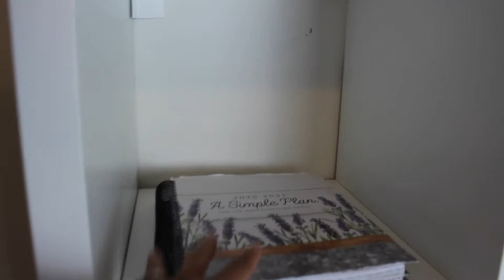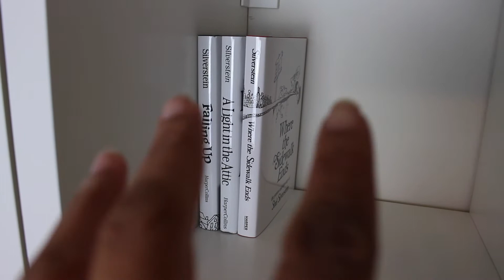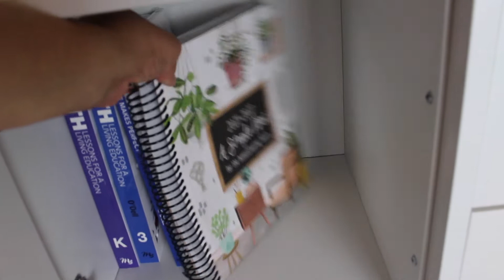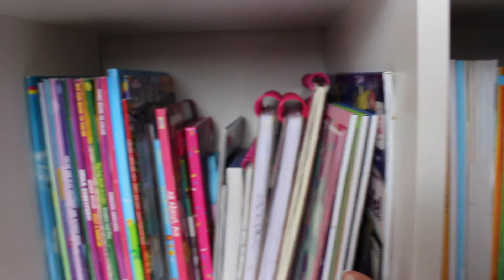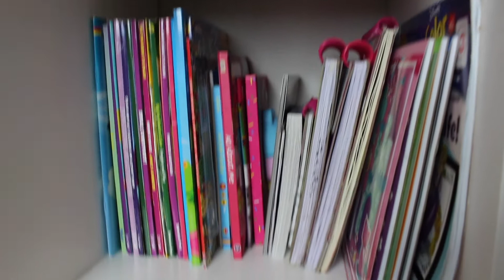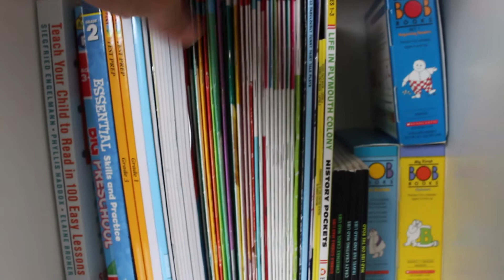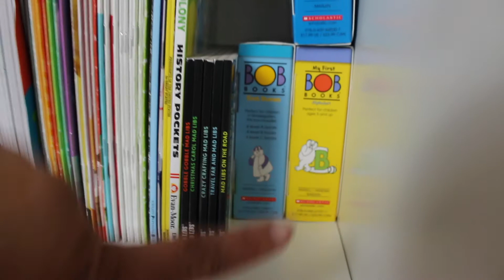Homeschool Room Tour 2021 | Homeschool Organization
Our Homeschool room is getting a little make over. Check out the Organization system in our Homeschool room tour 2021.